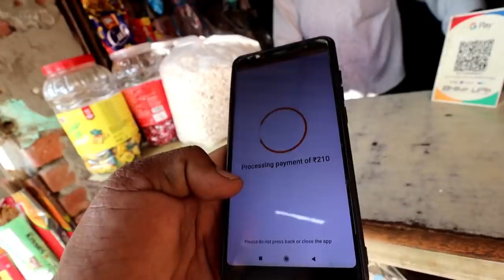देखिये हमारे गाँव में ऐसे होती हैं नवमी की पूजा 🪔 Village Traditional Food and Puja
hit likes.